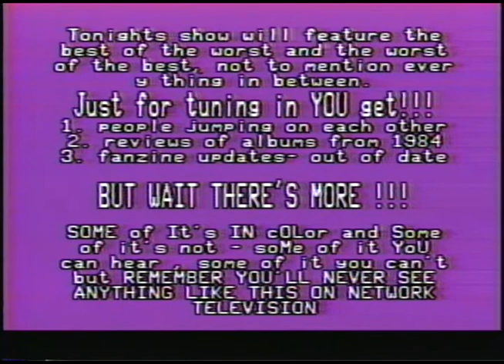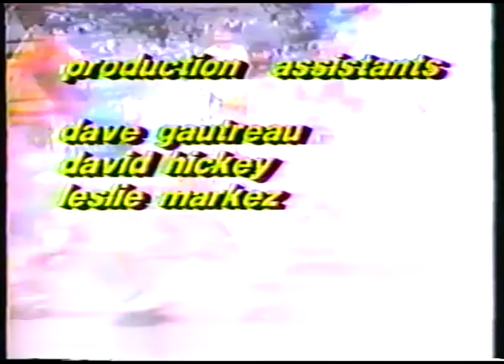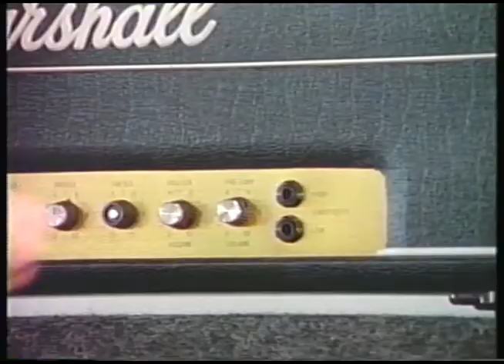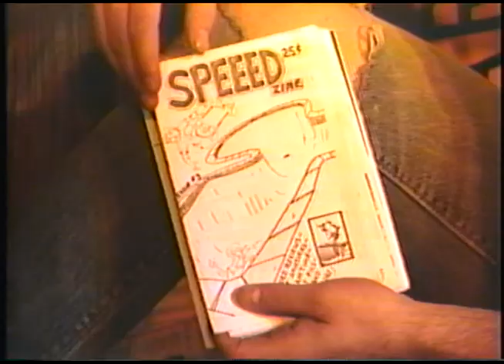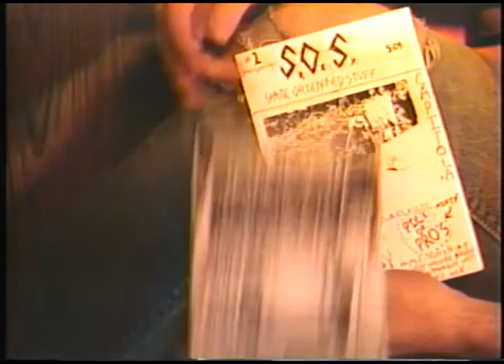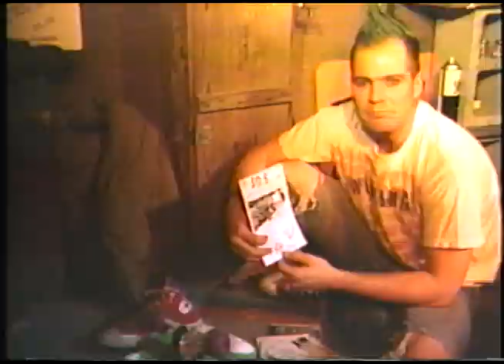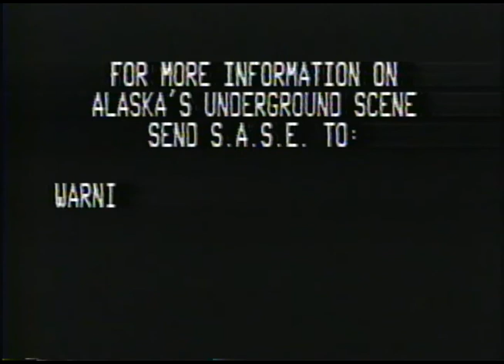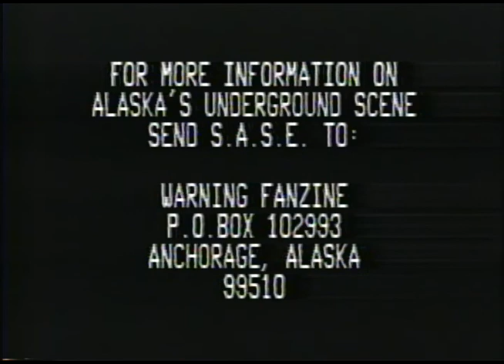Bombshelter Videos #3 Original Series -1984 Anch, AK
Punk Rock 1984... LIVE VIDEOS CLIPS from Agent Orange, GBH, Eddie and the Subtitles, Skate Death, Battalion of Saints, Minor Threat, Sic F**ks, 100 Flowers, and a world premiere video from Suicidal Tendencies "Institutionalized."

WOW! Look what we found in the junk drawer!

Creative Producer Frank Harlan's TV series, Bombshelter Videos has it roots in Anchorage, Alaska. Which was the spin off of WARNING Fanzine, a publication Harlan was involved with. So, you are about to witness one of the original episodes of Bombshelter Videos which aired on a UHF TV Station known as CATCH 22 Music Television for Anchorage, Alaska. The year of the original broadcast was 1984 so, Videos are a little rough and Production Values the best they could be for an bunch of punk rock kids doing their best to document their place in music history.

Programs like this and homemade fanzines were the "Social Media" of the era.